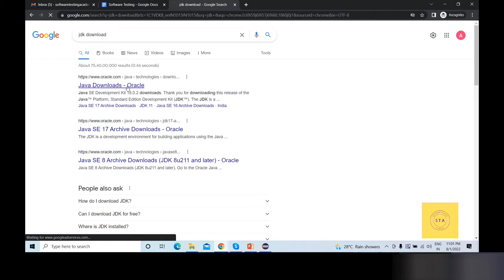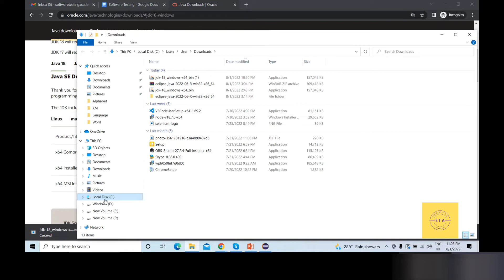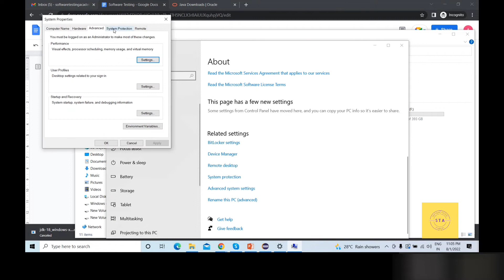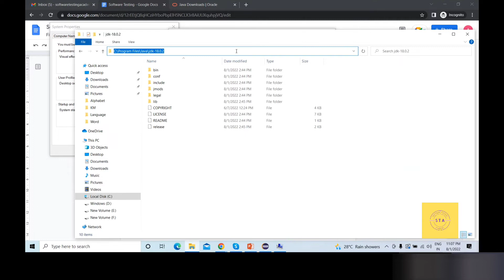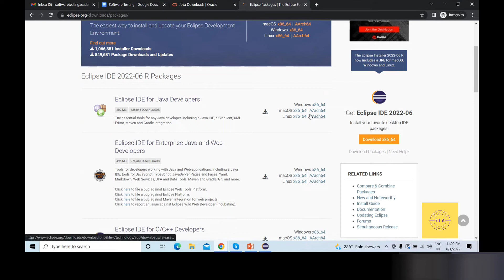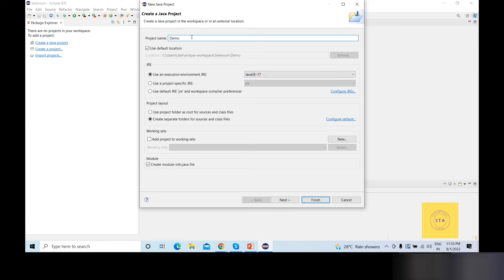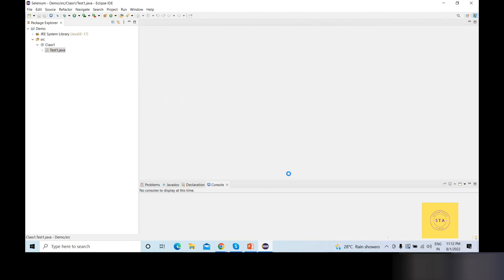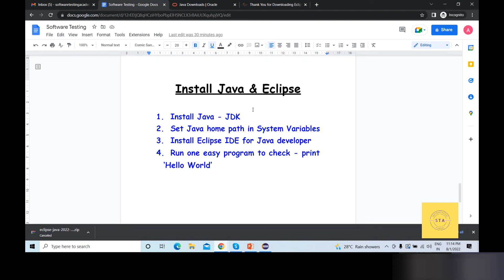automation testing tutorial for beginners | setup java and eclipse | qa automation testing tutorial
Learn Software Testing for Manual and Automation basic to advanced step by step.

your queries -
install java on windows 10
install eclipse for java
install java and eclipse on windows 10
install java and set environment variables
install java and eclipse on windows 11
install jdk and eclipse
automation testing tutorial for beginners
setup java and eclipse
qa automation testing tutorial